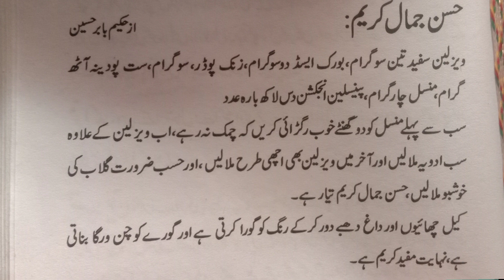Face whitening cream by M.Taimoor Urdu /Hindi| How to treat acne and remove acne spots